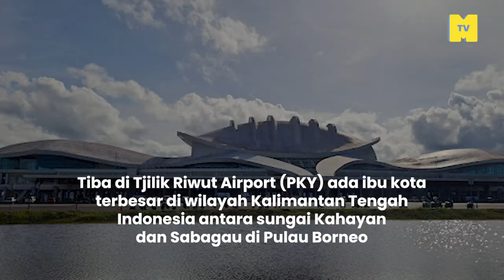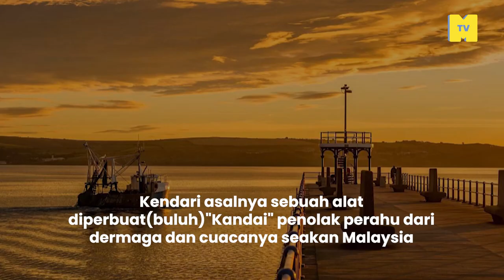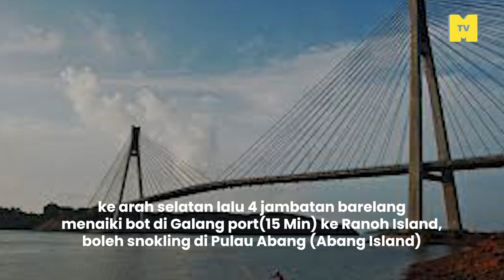Bandar-bandar paling besar di Indonesia (Kalau tolak Jawa dan Sumatra)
Terlalu serik dengar tentang jakarta ,Bandung dan Medan je? Jangan risau, MKR menyenaraikan bandar2 hebat yang bukan dari dua pulau utama. Ramai lupa yang indonesia ada lebih daripada 14,000 pulau.